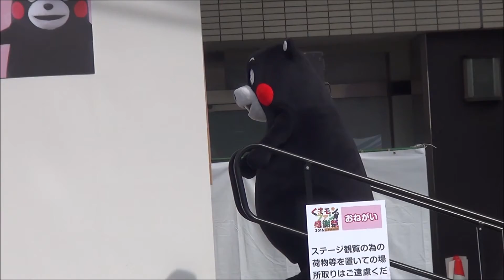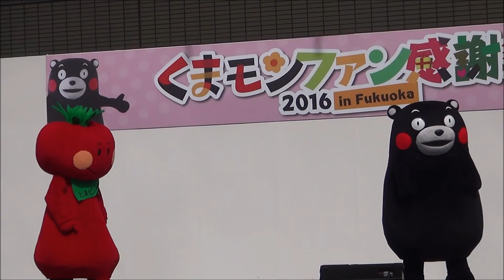H28(2016)3/6(日)(27)リルファのリリー【りい散歩】くまモンファン感謝祭2016in Fukuoka(福岡県福岡市)!!とまピン、くまモンに『果たし状』